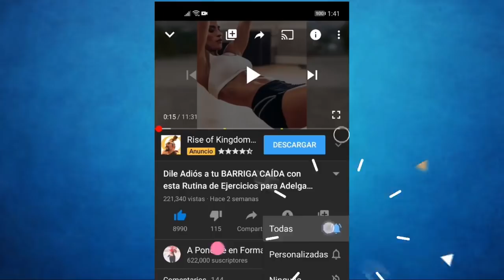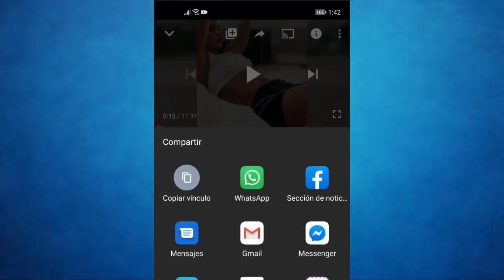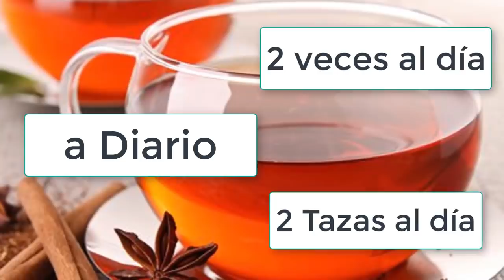COMO ELIMINAR BARRIGA y tener una CINTURA MÁS PEQUEÑA sin hacer NI UN ABDOMINAL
Además de la grasa, tu abdomen puede estar inflamado debido a otras cuestiones. como acumulación de gases, y toxinas en el colon.
Entonces, se debe desinflamar el vientre, y quemar la grasa con esta poderosa infusión.
La infusión de laurel y canela, junto con limón, además de tener propiedades quema grasa muy interesantes, también facilita la digestión, y el tránsito intestinal. lo que la hace doblemente beneficiosa. Puedes aplanar barriga, incluso sin hacer abdominales. Aquí te dejo la receta.
¿Cómo preparar la infusión para quemar grasa, y perder barriga sin hacer ni un abdominal?
Ingredientes:
1 litro de agua.
1 limón.
Ya son muy conocidos sus muchos beneficios, entre el más popular es quemar grasa, y eliminar toxinas, además de que mejora el metabolismo, y desinflama el abdomen.
2 ramas de canela.
Excelente quemador de grasa. Reduce la molesta hinchazón abdominal y los gases. acelera la absorción, y asimilación de nutrientes, combate el estreñimiento, acelera el metabolismo, y reduce el apetito.
10 hojas de laurel.
Dos de sus componentes, el cineol, y el eugenol, son los que le otorgan al laurel su propiedad principal, facilitar la digestión, así como prevenir la acidez, y reducir los gases presentes en el conducto digestivo que tantas molestias ocasionan.
Además de esto, el laurel tiene efectos antiinflamatorios, elimina toxinas, y por supuesto, quema grasa y aplana el abdomen.
Preparación.
Se introducen las 2 ramas de canela, el agua, y las 10 hojas de laurel, en una olla. y se dejan hervir durante aproximadamente cinco minutos. una vez transcurrido este tiempo se retira del fuego, se tapa, y se deja reposar otros 5 minutos. Cada vez que se vaya a consumir la infusión, se agrega el jugo de un limón, antes de tomar.
¿Cómo tomarla?
La infusión de laurel, y canela con limón, se toma preferiblemente en ayunas. esta infusión, consúmela de forma diaria, máximo 2 veces al día, ósea, 2 tazas al día. una en ayunas, y otra en la tarde, o noche. Tomar por 2 semanas, y descansa una. Te ayudará a eliminar grasas, perder volumen, y a desinflamar el vientre, por lo cual tendrás un vientre más plano, sin hacer una abdominal.
Como siempre mencionamos, hacer ejercicio, y tener una alimentación sana, te ayudara mucho más a conseguir tus objetivos.
No olviden dejar, su me gusta al video, dejar su comentario sobre qué les parece la infusión, y compartirlo en todas tus redes sociales. por favor, esto nos ayudará mucho, a llegar a ayudar a muchas personas a mejorar su estilo de vida, y tener una vida en plenitud. Por favor, comparte nuestro contenido.
Los queremos a todos, que tengan un excelente día.

ATENCIÓN: Este es un Video de carácter de Información. Cualquier información que se brinde No Sustituye a un Especialista ni a Profesionales en Materia. El uso que le de a esta información es bajo su propia responsabilidad. Consulte Siempre a su Médico.